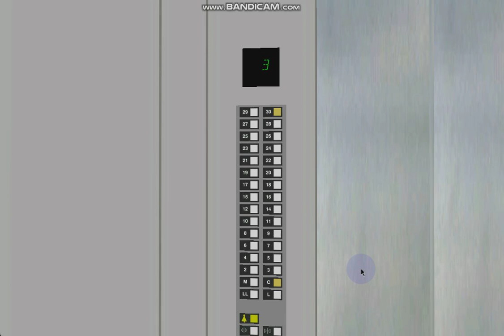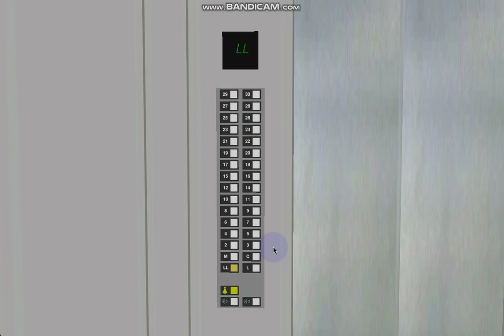503 Blue Aura Hornet Way (North Tower): 2.5 m/s Otis Elevonic 411 Series 1 (Service Lift)